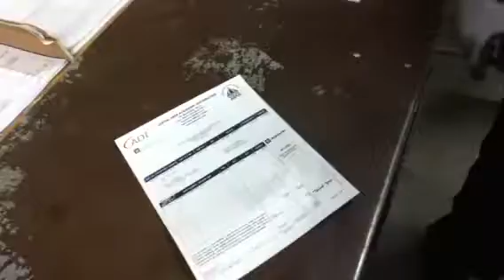Tp invoice at work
Yeah son